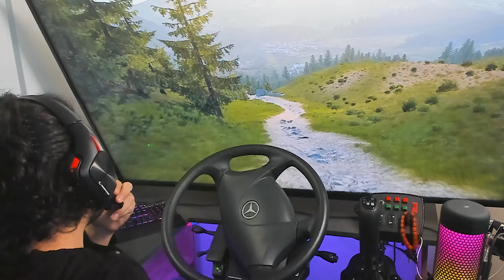Bus Service in Romania | Man Lion's Coach | ETS2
Bus Service in Romania. Our bus is Man Lion's Coach. Have a good time.

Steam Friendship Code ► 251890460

EURO
EURO TRUCK
EURO TRUCK SIMULATOR
TRUCK
TRAILER SIMULATION
TRUCK SIMULATION
BUS
BUS SIMULATOR
BUS SIMULATION